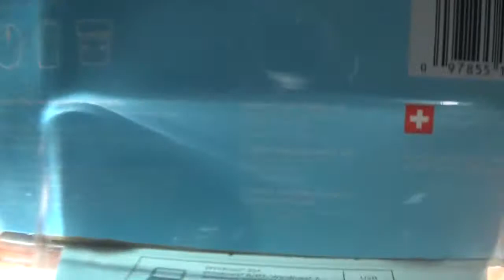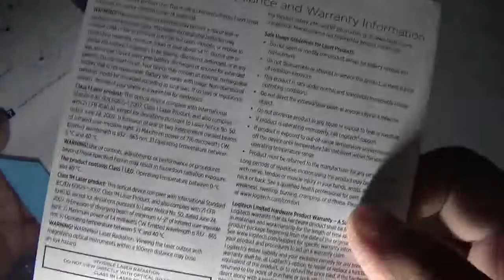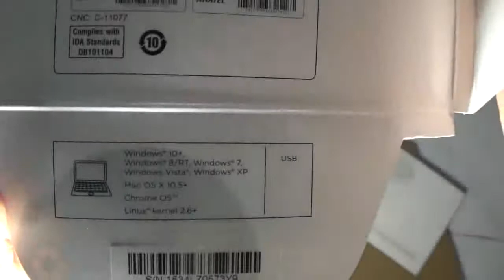Beli Mouse Wireless Logitech M238 Blue Unboxing Indonesia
Beli Mouse Wireless Logitech M238 Blue Unboxing Indonesia - Salah satu mouse wireless dengan desain cukup menarik untuk digunakan sebagai peralatan bekerja sehari-hari, tampil dengan model yang anak muda dan keren.